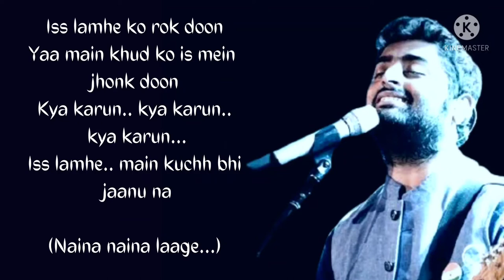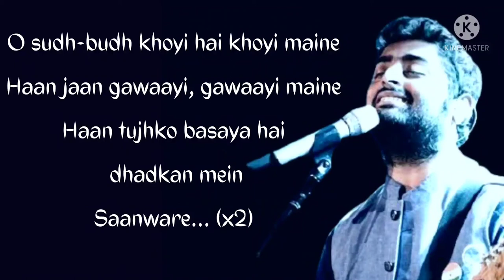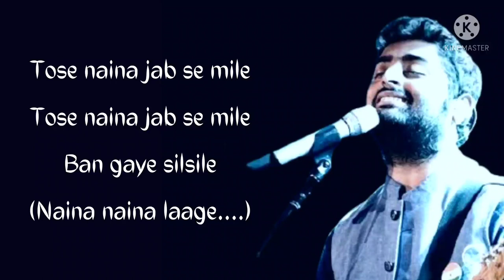Tose Naina || Arjit Singh